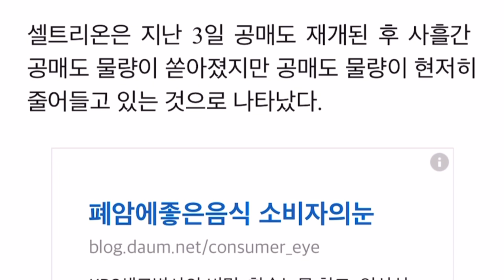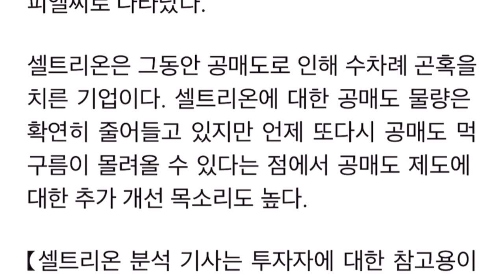셀트리온 공매도가 줄고 주가가 올라갔다고?